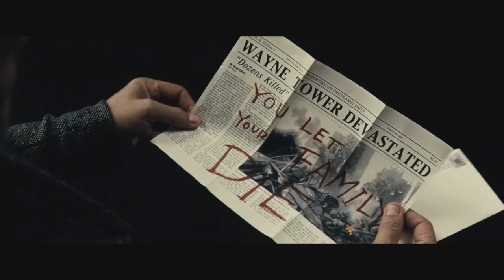Batman v Superman: Civil War Mashup Trailer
Everyone was probably waiting for this mashup trailer to happen, so I made it. It's a little rushed in some places but that's because I had footage from two trailers to edit into a new one while it still made sense.